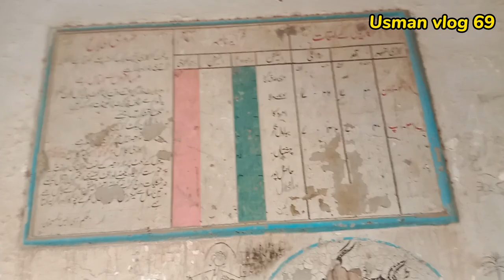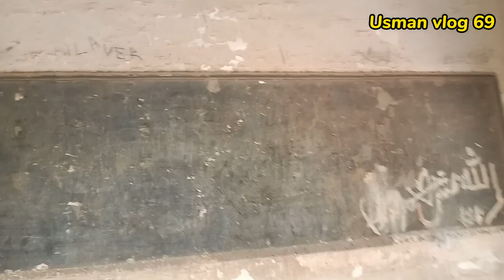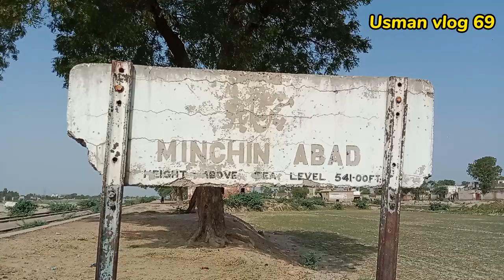minchna abad railway station | India Pakistan partition | Usman vlog 69